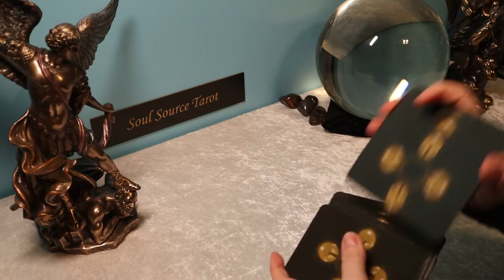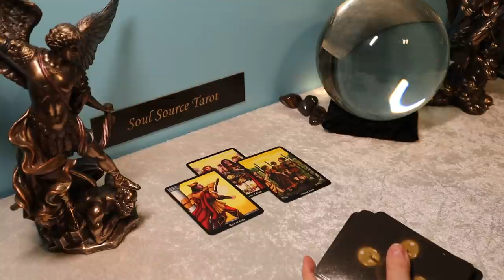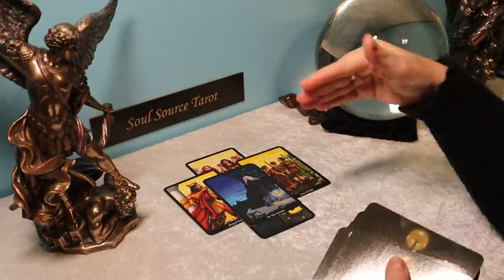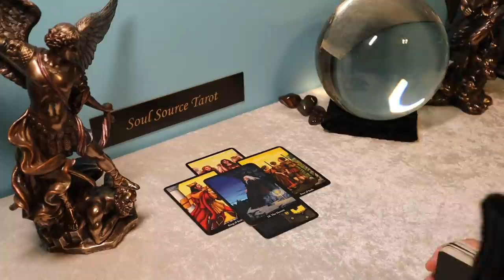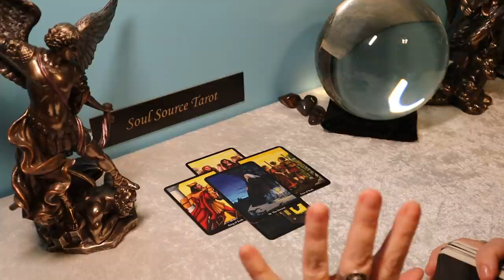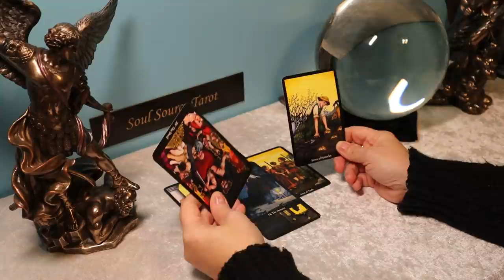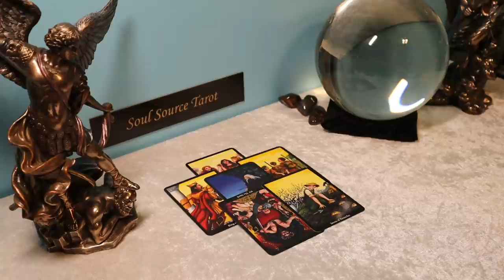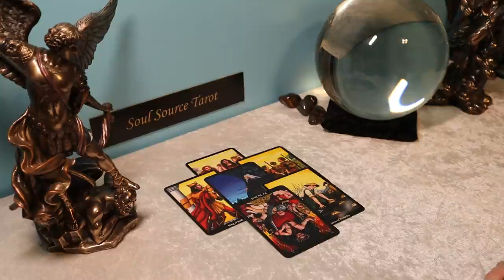The Daily Vibe ~ Must Act Now ~ Daily Tarot Reading